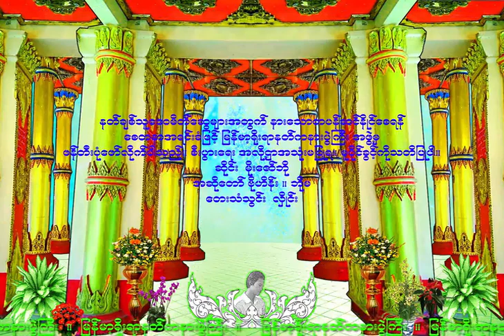NAT-51 မမႏွဲ (Ma Ma Neဲ) မမနှဲ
မမႏွဲ
ျမန္​မာ့႐ိုးရာနတ္​ကႏၷားပြဲႀကီး
၁၃၈၀ ခုႏွစ္​
သခင္မ မမႏွဲ နတ္ပံုေတာ္ကို ေဒ၀ပါရမီရွင္ ေအာင္ေအာင္ မွ ကူညီသည္။
ဖန္​တီးပူ​ေဇာ္​သူ ။ ကိုးဖလား႐ွင္​​ နတ္​​ေတာ္​သံ
နတ္​ခ်စ္​သူ ​ေဒဝမိတ္​​ေဆြမ်ားအတြက္​ နား​ေသာတ ပန္​ဆင္​ႏိုင္​​ေစရန္​ ​ေစတနာအရင္​းခံျဖင္​့ ျမန္​မာ့႐ိုးရာနတ္​ကႏၷားပြဲႀကီး အဖြဲ႕မွ ဖန္​တီးပံု​ေဖာ္​လိုက္​ပါသည္​။
စီးပြား​ေရး အလို႔ဌာ အသံုးမျပဳရ။ မူပိုင္​ခြင္​့ကို သတိျပဳပါ။
အဆိုေတာ္ ။ ဘိုမ၊ ဗိုလ္ဟိန္း
ဆိုင္​း ။ မိုးေဇာ္ဘို
ေတးသံသြင္း ။ လွိဳင္း

မမနှဲ
မြန်မာ့ရိုးရာနတ်ကန္နားပွဲကြီး
၁၃၈၀ ခုနှစ်
သခင်မ မမနှဲ နတ်ပုံတော်ကို ဒေဝပါရမီရှင် အောင်အောင် မှ ကူညီသည်။
ဖန်တီးပူဇော်သူ ။ ကိုးဖလားရှင် နတ်တော်သံ
နတ်ချစ်သူ ဒေဝမိတ်ဆွေများအတွက် နားသောတ ပန်ဆင်နိုင်စေရန် စေတနာအရင်းခံဖြင့် မြန်မာ့ရိုးရာနတ်ကန္နားပွဲကြီး အဖွဲ့မှ ဖန်တီးပုံဖော်လိုက်ပါသည်။
စီးပွားရေး အလို့ဌာ အသုံးမပြုရ။ မူပိုင်ခွင့်ကို သတိပြုပါ။
အဆိုတော် ။ ဘိုမ၊ ဗိုလ်ဟိန်း
ဆိုင်း ။ မိုးဇော်ဘို
တေးသံသွင်း ။ လှိုင်း